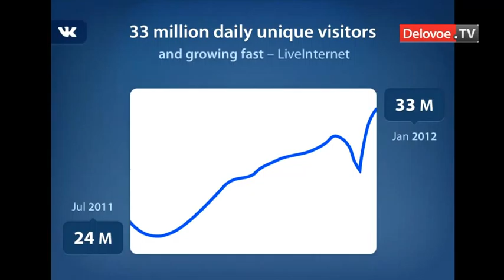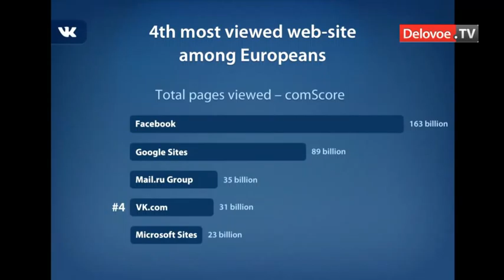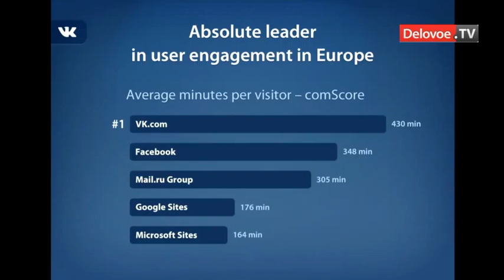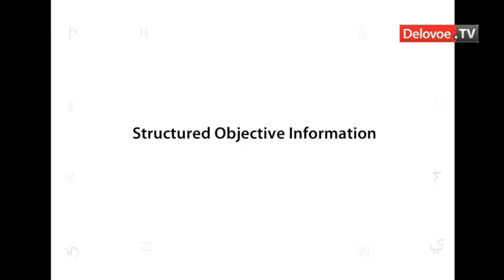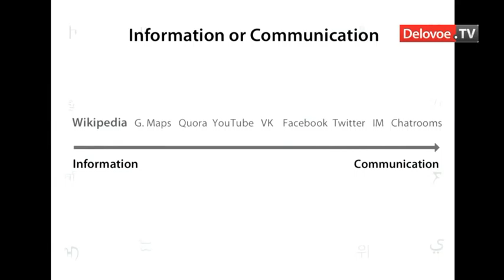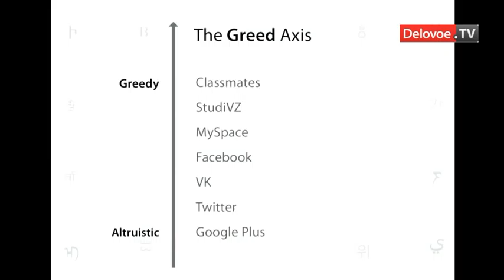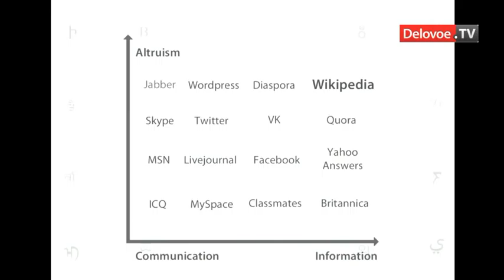Wikipedia приняла от Павла Дурова $1 млн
Руководители энциклопедии сочли эти деньги достаточно чистыми и легальными.